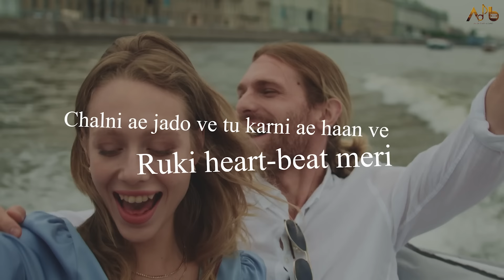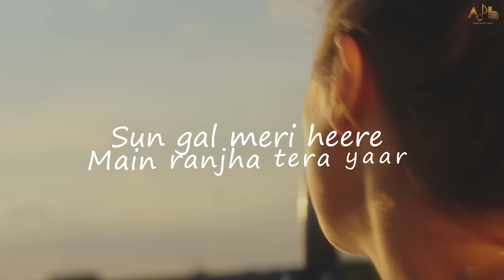Gal Sun Lyrical | Aditya Mishra | Vipin Sharma | Sidhant Choudhury | Aman Darya Productions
Credits-:
Producer-Aman Darya
Singer-Aditya Mishra
Lyrics-Vipin Sharma
Music Composition & Production-Sidhant Choudhury
Lyrical Video-Sibasish

3.Lyrics-:
Kudiye ni tere utte ,Hoya main fidaa haan
Tu v das mainu Teri ki ae salah
Adiye ni jado da Ve hoya didar
Ruki heart-beat meri

Kudiye ni tere naal hoya mainu pyaar aa
Chalni ae jado ve tu karni ae haan ve
Ruki heart-beat meri

Sajna ve
Mahiya Ve
Tu e ban ni ae
Dhup Meri
Mahiya Ve
Sajna ve

Sun gal meri heere
Main ranjha tera yaar

Teri Meri jodi dholna ve
Haaye ki dassa
Shadow Meri tu e sajna Ve
Main tera
Tu e meri sohni beliya ve
Chal man v ja
Back bone meri tu e yaara
Saajana

Sajna ve
Mahiya Ve
Chup Meri
Mahiya Ve
Sajna ve

4. English Translation-:
Girl, I'm falling for you
My heart has stopped beating from the time I've seen you

Girl, I've fallen for you
Tell me what do you want
My heart will start beating again if you say yes

My love
My sweetheart
Be my sunshine
My love
My sweetheart

Listen to me girl
I'm your lover
I'm your lover

What do i tell you about our pair
You're my shadow and I'm yours
You're my beautiful
Just say yes
You're my backbone
Sweetheart

My love
My sweetheart
Be my sunshine
My love
My sweetheart

I'm your lover
I'm your lover